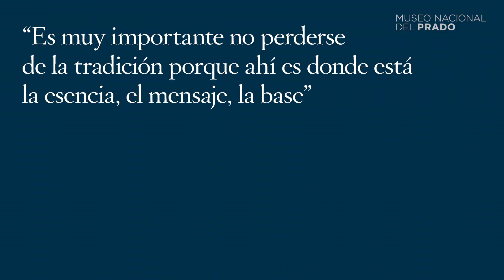Manos que hablan. Homenaje a Paco de Lucía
El Museo Nacional del Prado celebra el legado de Paco de Lucía en el 75 aniversario de su nacimiento.

Sobre la banda sonora de “Entre dos aguas”, obra maestra del flamenco compuesta por Paco de Lucía, en su interpretación durante el concierto celebrado en Zúrich en 2011, una narración visual aúna la tradición de la pintura y el flamenco.

Imágenes filmadas, cedidas por Curro Sánchez Varela y fotografías, cedidas por Gabriela Canseco Vallejo.

El Museo Nacional del Prado agradece la generosa participación de la Fundación Paco de Lucía en este proyecto.

La fundación Paco de Lucía es un proyecto cultural que nace con la doble vocación de difundir el legado del maestro y, sobre todo, de continuar con la que fue siempre su gran lucha: impulsar el flamenco y dotarlo del prestigio internacional que merece.

"Speaking hands. Listen to them, look at them"

The Museo Nacional del Prado is celebrating the legacy of Paco de Lucía on the 75th anniversary of his birth. Accompanied by the sound track of “Entre dos aguas”, a masterpiece of flamenco composed by Lucía and in the version he performed at the concert held in Zurich in 2011, a visual narrative combines the traditions of painting and flamenco.

Filmed images made available by Curro Sánchez Varela and photographs courtesy of Gabriela Canseco Vallejo.

The Museo Nacional del Prado would like to thank the Fundación Paco de Lucía for its generous participation in this project.

The Fundación Paco de Lucía is a cultural project characterised by its mission to disseminate the maestro’s vocal legacy and above all to pursue his principal aim: that of promoting flamenco and achieving the international prestige that it merits.